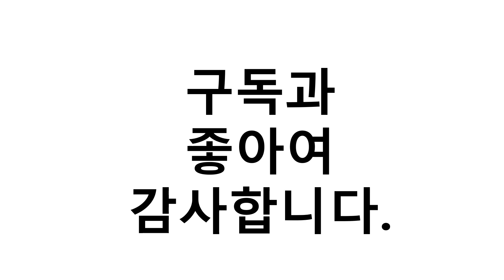바퀴달린신발 이거추천합니다. 추천순위 TOP10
1위. Agloat 롤러슈즈 바퀴달린 신발 롤러스케이트 운동화 [89,000원]
2위. LED 힐리스 롤러 운동화 빛나는 바퀴달린 신발 [30,900원]
3위. 바퀴달린 신발 롤러 슈즈 143357, 레드 [71,700원]
4위. 킹카스포츠 아동용 웨이브 롤러 슈즈 [21,230원]
5위. 유앤미 바퀴달린 남여공용 운동화 [22,110원]
6위. 힐리스 팝푸쉬 롤러 슈즈 771066 [17,000원]
7위. 휠리스 바퀴달린신발 STRIDE-X YX-169 블랙핑크 [18,100원]
8위. 킹카스포츠 유아동용 롤러슈즈 더 웨이브 2 [9,900원]
9위. 피유블릭 PU-027-2 초코라떼 스니커즈 [14,900원]
10위. 바퀴달린 LED운동화 스카이엔젤날개바퀴신발 [29,110원]